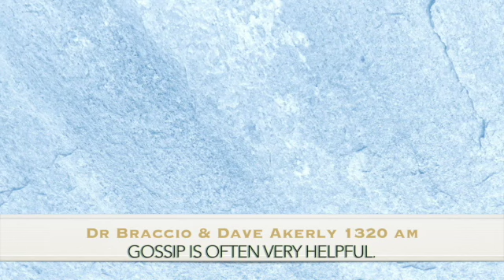Dr Braccio & Dave Akerly of 1320 AM discuss why GOSSIP IS OFTEN VERY HELPFUL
10-12-21
Gossip is the sharing by a person of factual or unconfirmed information about someone or persons not there to an individual or group. Gossip can be positive, negative, or neutral. We often inappropriately believe it is all negative. We all gossip as human beings. It can actually go as high as 80 percent of our conversations if gossip is broadly defined. The point here is to give examples when gossip is good. They would include the following:  1. Healthy social interaction about sporting or work personnel. 2. Identifying dishonest persons. 3. To give warning about potential inappropriate behavior by someone who could harm them. 4. General human interaction about impressions of others. 5. Sharing of information that may be of interest. 6.Fun anecdotes that keep the conversation going. 7. Friendships based on good observations about others can cement them.  8. Learn and reinforce social norms. 9. Impact the views of others. 10.Resolve disagreements. 11. Assess and evaluate others and reputations.  12.Impact roles in your social group.